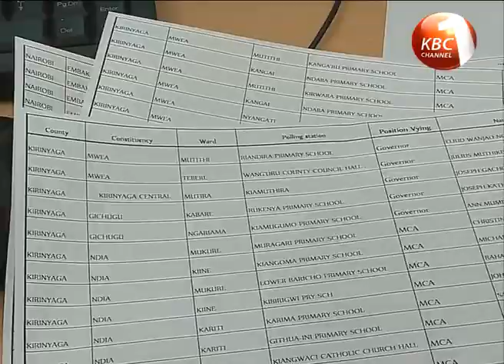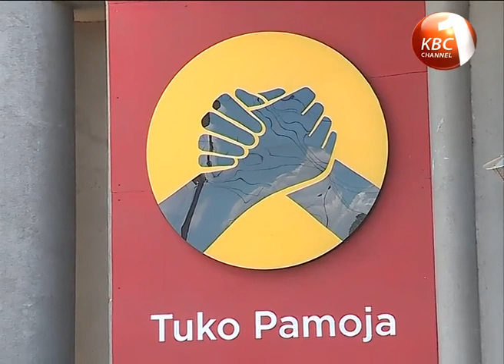Jubilee party embarks on verification process of list of aspirants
Jubilee Party has asked its members vying for elective posts to verify their details at the party headquarters by Wednesday. The party leadership says they have begun printing ballot papers which will be used in the primaries which begin next Thursday. Separately the party’s disciplinary committee has summoned four of its members over the recent chaos in the nomination of county election boards. The four including Mike Sonko, Governor Mwangi Wa Iria and Joseph Ndathi have been asked to appear before the committee without fail or risk automatic disqualification.